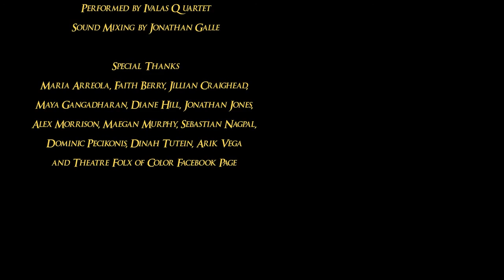Mirror on The Wall: A Snow White Adaptation That Rhymes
It's a timeless story with a timely twist! Black and Brown Theatre presents Mirror on the Wall, a Snow White Adaptation that rhymes!

Inspired by both the 90's Disney fairytale movie renaissance and the golden age of 90's family sitcoms, Mirror on the Wall brings an important message about kindness to a whole new generation. All ages will enjoy the larger-than-life characters who bring big laughs to this story with a whole lotta heart.

Starring
Kiana Douglas as Princess Raven
Joshua Zambrano as Hunter Chase
Nate John Mark as Billy Crystal Glass
Jazmine Kuyaki Broe as Queen Scarlet

Written and Directed by Emilio Rodriguez
Assistant Director: Malachi Lee
Director of Photography: Maurizio Dominguez
Edited by: Damon Whitman
Sound Mixer: Fred Evans
Stage Manager and Lighting Designer: Briana O'Neal
Set Designer and Set Constructor: Monica Spencer
Costume Designer: Saawan Tiwari
Executive Producer: Emilio Rodriguez

Timeless Story Theme Song
Written by Emilio Rodriguez
Arranged by Tim Ketenjian
Vocals by Joshua Zambrano
Piano by Tim Ketenjian
Mixed by Joshua Zambrano
Video Footage Edited by Kaye Hoffmeyer

Original String Quartet Music
Written and Arranged by Emilio Rodriguez
Performed by Ivalas Quartet
Sound Mixing by Jonathan Galle

Special Thanks
Maria Arreola, Faith Berry, Jillian Craighead, Maya Gangadharan, Diane Hill, Jonathan Jones, Alex Morrison, Maegan Murphy, Sebastian Nagpal, Dominic Pecikonis, Dinah Tutein, Arik Vega and Theatre Folx of Color Facebook Page

Mirror on the Wall was made possible by generous funding support from the Ann Arbor Area Community Foundation.